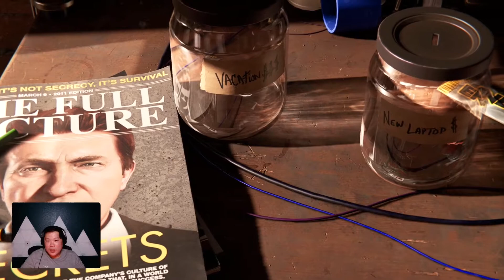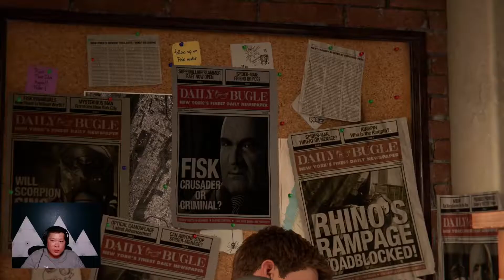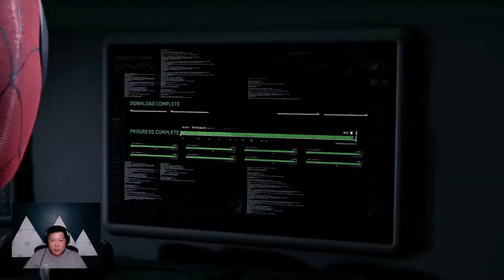Spider-Man vs Kingpin! | Marvel's Spider-Man Remastered on PS5 | Let's Play Ep 01 by imhoangry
Starting out Marvel's Spider-Man Remastered on PlayStation 5 with Performance Ray Tracing mode.  After failing to move my PS4 save over to PS5, I decided to just start new.  Starting out the game by taking down the Kingpin.  We get to see his beautiful Japanese Themed building.  Infiltrate the building like Metal Gear's Snake.  Let's play, talk, and explore this game together!

Main Story
00:22 Intro
00:46 Starting the Game Intro
03:06 Clearing the Way
08:56 Infiltrate the Building
22:09 Boss Fight Wilson Fisk
30:36 Recap Top 3 Moments

Come join me every Mondays, Tuesdays, Wednesdays, and Thursdays from 7:30 PM - 9:00 PM PST LIVE

💯  You can also follow my adventures here 💯
PSN: hoangry

Track: Time Leap - Aero Chord